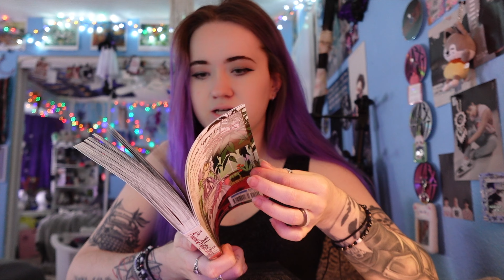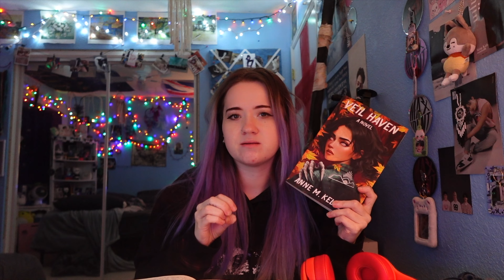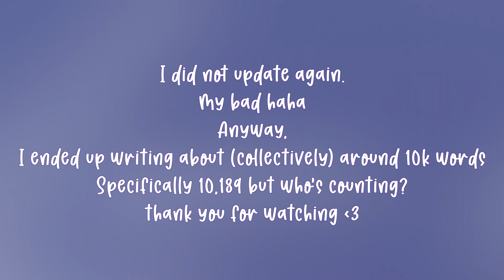nanowrimo, cryptids & creatures, writing | the november vlog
○ Full Sack
○ Veil Haven

○Usually all songs come from @prodracha here on youtube